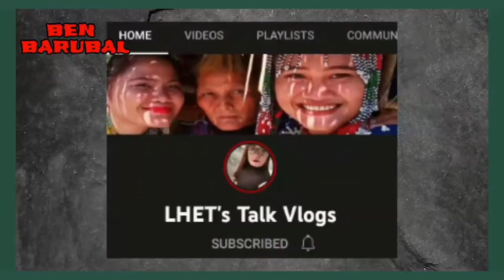PUMANAW NA nga BA SI JOSE MARIA SISON?